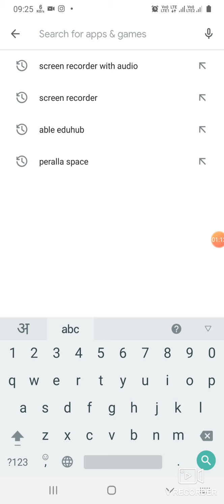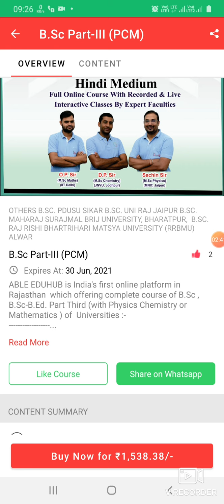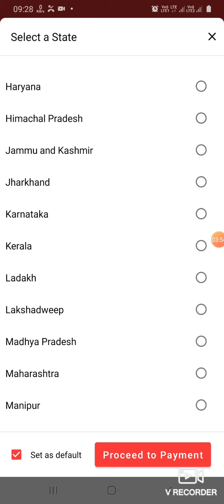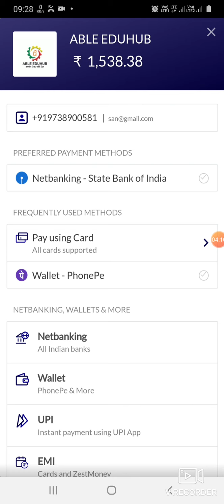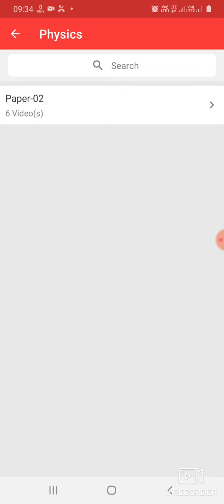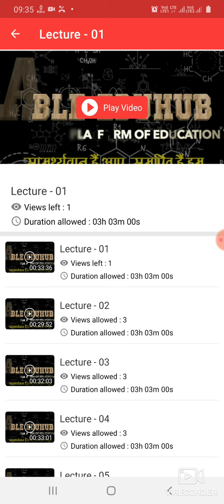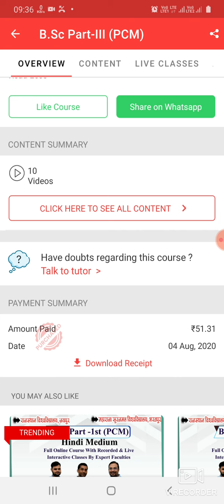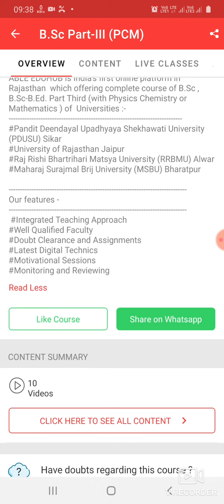ABLE EDUHUB se Online Course Kese Kharide